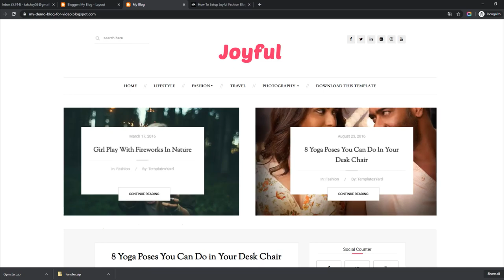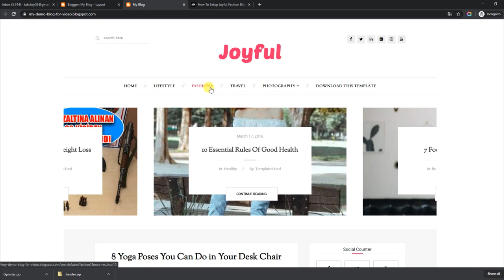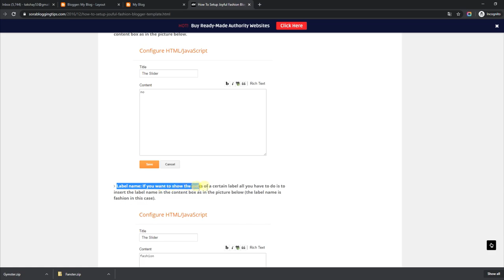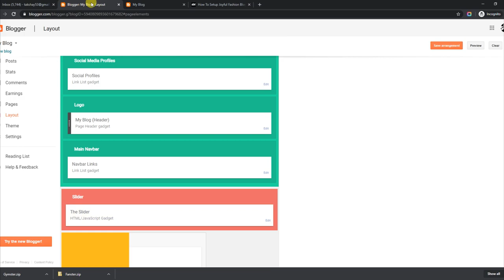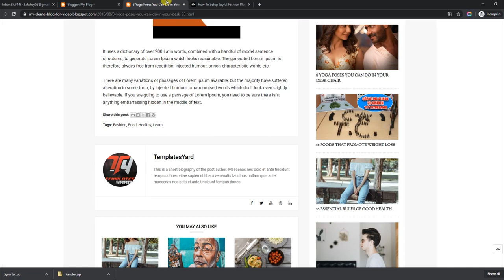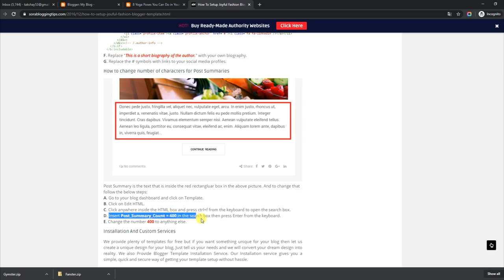How To Setup JoyFul Blogger Template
Joyful is a fashion oriented blogger template with lots of amazing features like elegant slider, dropdown menu, social media widgets, search widget, elegant an clean design, large thumbnails for fashion blogs.